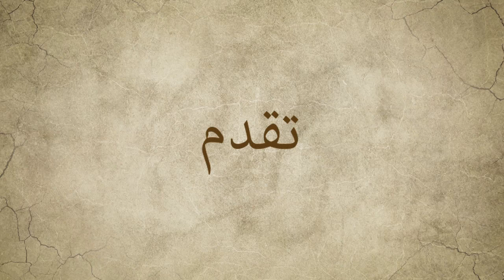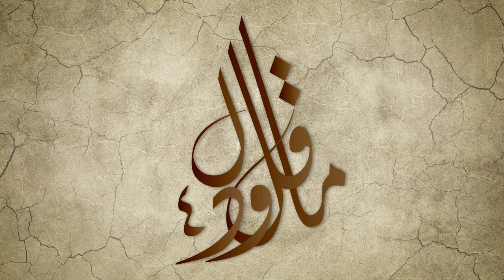ما قل ودل 4 الحلقة 27 - سر البطولة (الثقة)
ما قل ودل الموسم الرابع برنامج تنموي يهدف إلى إعطاء المشاهد طرقا عملية لتطوير الذات وتنمية مهاراته الفردية والاجتماعية. كما يسلط الضوء على بعض الجوانب السلبية في المجتمع ويطرح أفكاراً لمعالجتها. تتوزع حلقات البرنامج طيلة شهر رمضان المبارك ويعرض على قناة دبي قبيل أذان العشاء بتوقيت الإمارات.